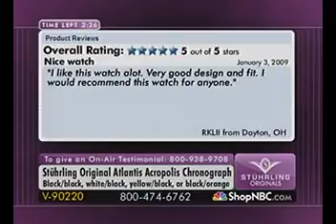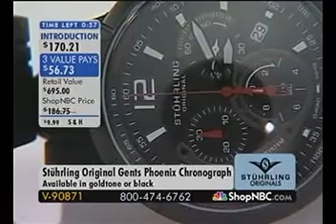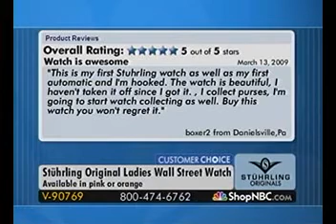ShopNBC 2009_03_18 Larry Magen with Kimberly Wells 8AM OTV Nemo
Stuhrling Original watches on ShopNBC with Kimberly Wells and Larry Magen on March 18th, 2009 at 8:00 AM (Eastern).  This rotation featured the Nemo watch model as ShopNBC's Our Top Value (OTV).

Kimberly was always fun and a joy to work with. Her enthusiasm is infectious!  I always felt that ShopNBC was lucky to have her!